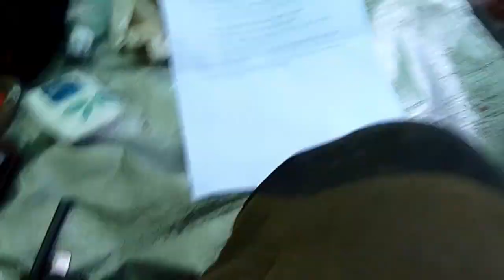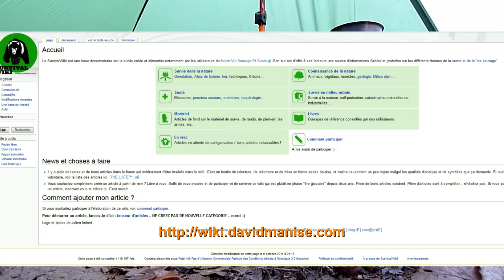Astuce: enflammer de l'alcohol à brûler par temps froid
Le point d'éclair de l'alcool à bruler étant de 15C*. Si votre liquide est sous cette température, il prendra difficilement feu. Ce serait bien dommage de ne pas pouvoir profiter de votre RAB et ce d'autant plus qu'il fait froid n'est ce pas ? Bien sur, il existe des solutions, dont celle ci en vidéo.